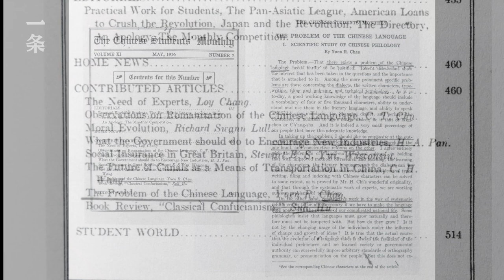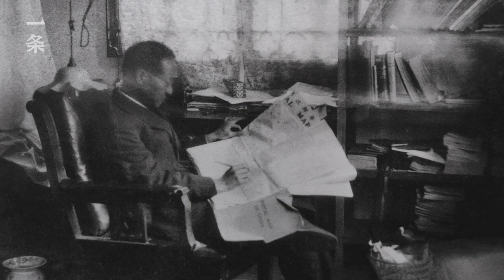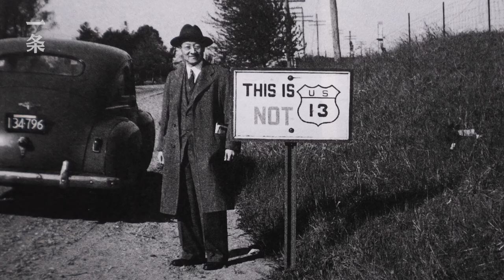清華最好玩的導師：會說33種方言，成了曠世奇才 The Most Interesting Tutor of Tsinghua, a Genius who Could Speak 33 Dialects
在群星璀璨的民國大師里，趙元任先生也是特別的存在。他是語言奇才，會講33種中國方言，還掌握了英、法、德、日、西班牙多國語言，因為在語言學方面的卓越成就，被稱為「中國語言之父」。他以跨學科的天才著稱，本科在康奈爾大學學習數學，又以哲學博士的學位從哈佛大學畢業。在他一生流徙的經歷中，他悉心保留下來了大量照片，成為了解這位大師、了解歷史的重要素材。一条專訪了趙元任的外孫黃家林，和他聊了聊外公的一生。

Among all the great masters living in the Republican period, Mr. Zhao Yuanren was a special one. As a genius of languages, he could speak 33 Chinese dialect and several foreign languages such as English, French, German, Japanese and Spanish. He was appraised as “the Father of Language in China” because of his remarkable achievements in language research. He was known as a interdisciplinary talent. He received a undergraduate degree of math from Cornell and graduated from Harvard with a PhD. He took a large number of pictures through his life, and the pictures become important materials to research the master and related history. Huang Jialin, the grandson of Mr. Zhao Yuanren, gave Yit an interview and introduced the life of his grandfather.

🎥本月精彩推薦 Best of this month：

▸【TOP1】一流醫院的婦產科男醫生，給所有女性的忠告 Advice from a Former Male Gynecologist in a First-class Hospital

▸【TOP2】95後成長紀錄片：考上北大後，我成了普通人 A Documentary about the Growth of Three Post-95s Young People

▸【TOP3】疫情三年，5位中國年輕人面對封鎖、失業、夢想…… The joys and sorrows of 5 Chinese international students under the Pandemic

▸【TOP4】7子女個個有出息，我外公有著超前的教育觀 My Grandfather's Advanced Education Philosophy

▸【TOP5】10年前被網暴的清華教授，精準預測了2022年 Professor Who Suffered from Online Abuse 10 Years Ago, Accurately Predicted